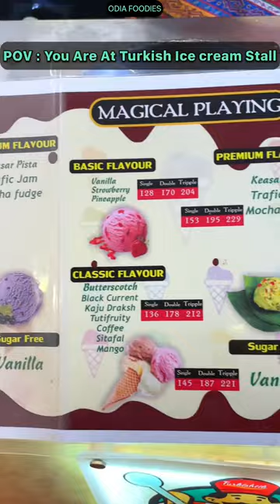Turkish Ice Cream in Bhubaneswar || DN Regalia Mall || Street Food#shorts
Jay Jagannath 🙏🏻🙏🏻🙏🏻